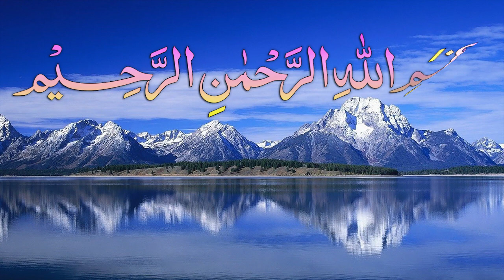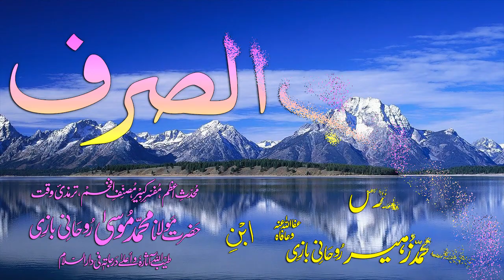Abwaab-e-Sarf Dars - 56 - Baab - 45 - by Maulana Muhammad Zuhair Albazi - 17/12/2008